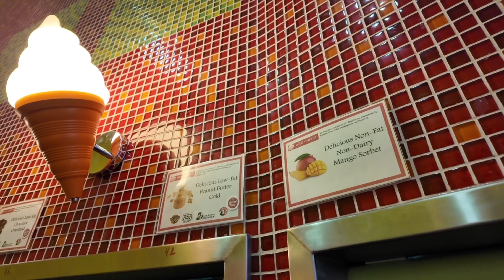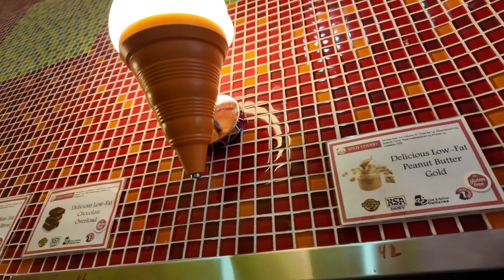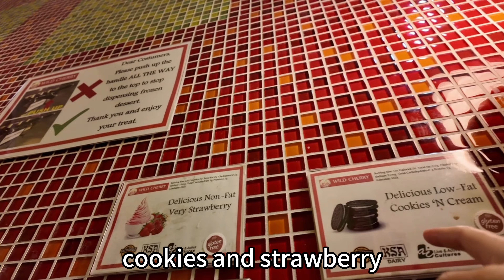邻居的围墙终于开始施工了，可是刚开始又停工了！聊聊后院将来的规划，要不要建大菜园？又到周末，一家人去买冰酸奶放松心情！